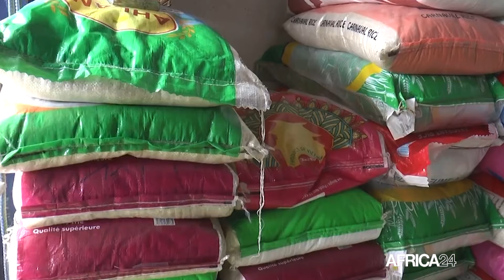Côte d'Ivoire - sécurité alimentaire : 62 tonnes de semences améliorées remises à 1 630 producteurs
Politique, En Côte d’Ivoire, le gouvernement a lancé le Programme de Production Alimentaire d'Urgence (2 PAU-CI) pour assurer la sécurité alimentaire face aux chocs exogènes. En distribuant des engrais et des semences à 1 630 producteurs de la Mé le 15 mars 2024, ce programme vise à augmenter la production de cultures vivrières de base, notamment le riz, le maïs et le manioc.